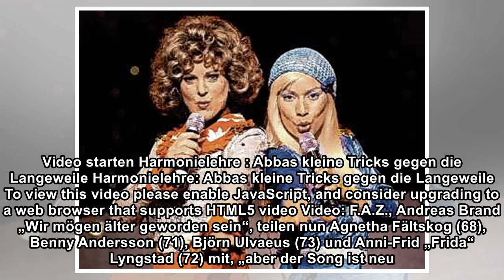Abba ist wieder da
true 1982 gingen die Vier auseinander, nun findet die legendäre schwedische Popgruppe „Abba“ wieder zueinander - zumindest für zwei Songs. „Wir alle hatten das Gefühl, dass es nach 35 Jahren Spaß mach...